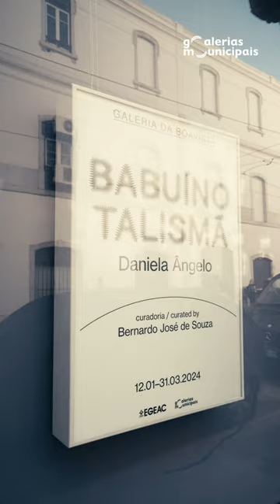Novas exposições das Galerias Municipais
Eduardo Gageiro, Alice Geirinhas, Albano Silva Pereira, Daniela Ângelo, AnaMary Bilbao, Igor Jesus, Pedro Barateiro. As Galerias Municipais mostram os trabalhos destes artistas em cinco exposições, distribuídas pelas cinco galerias, em que se mostra fotografia, vídeo, pintura, ilustração e artes gráficas.

Todas são de entrada livre e estão abertas de terça a domingo. Visite-nos!

🎥 EGEAC, Francisco Correia